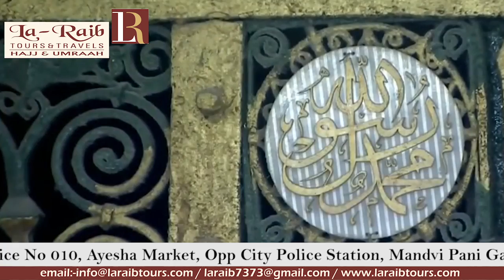19th Ramadan 1440 Madeenah Jumu'ah Adhaan al Thaani Sheikh Anas Shareef